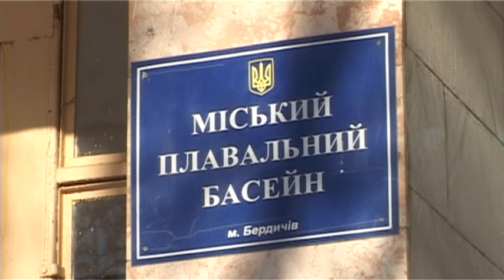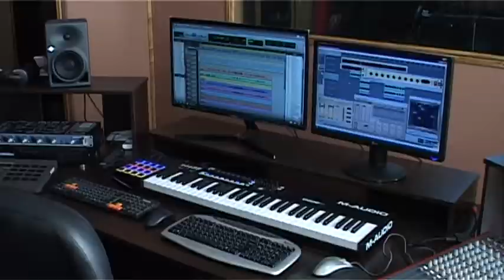Міський басейн та музична студія Палацу культури